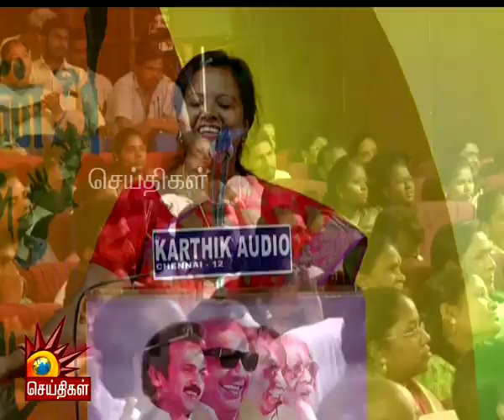கலவரங்கள் தான் அவர்களுடைய வரலாறு - பர்வீன் சுல்தானா பேச்சு | Parveen sulthana